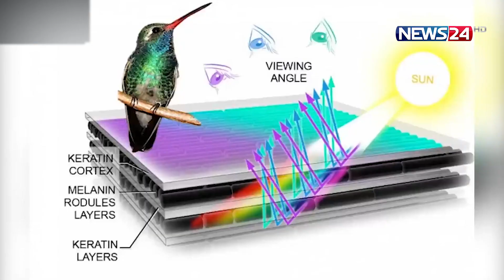গিরগিটির মতো রং বদলায় যে পাখি | Surakav Bird | Colour Changing Bird | News24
শরীরের রং বদলে নেওয়া প্রাণীর কথা মনে পড়লেই আমাদের মাথায় আসে গিরগিটির নাম। কিন্তু শুনতে অবাক মনে হলেও গিরগিটির মতোই নিজের শরীরের রং পাল্টে নিতে পারে সুরাকাভ নামের এক প্রজাতির পাখি। সম্প্রতি উত্তর আমেরিকার পশ্চিম উপকূলে এমনি এক বিরল প্রজাতির পাখির সন্ধান পেলেন পরিবেশ বিজ্ঞানীরা। নজরকাড়া এই পাখিটি প্রতিবার মাথা ঘুরালেই বদলে নিতে পারে নিজের পালকের রং। সুরাকাভ পাখি নিয়ে বিস্তারিত শিলা আক্তারের ডেস্ক রিপোর্টে।
Our other YouTube channels :
News24 Official Address:
NEWS24
371/A
Bashundhara Road
Block – D
Bashundhara Residential Area
Dhaka - 1229